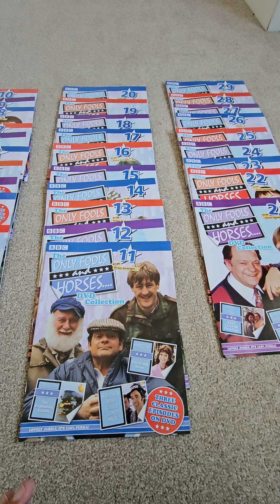ASMR Channel Preview (Only Fools and Horses Magazines)